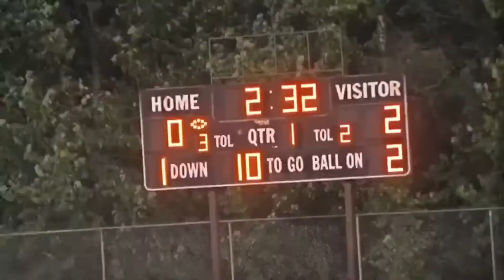Touchdown Friday- Week 1 Show